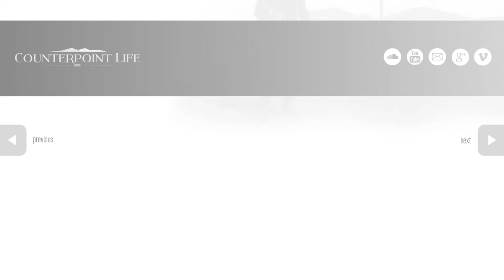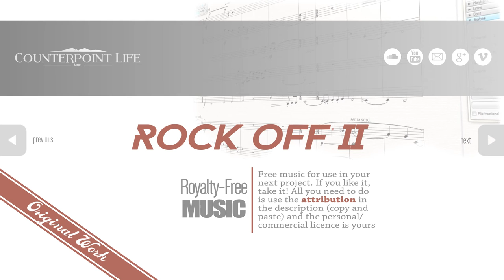Transitions I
Two short pieces that could be useful as background music to transitions between scenes/shots. First one is funky, second is metal. Attribution:

'Rock off II' Counterpoint Life (counterpointlife.com)

Libraries used:
Scarbee J Bass/MM Bass Amped
Session Horns
Scarbee Funk Guitarist
Studio Drummer
Abbey Road Modern Drummer
Evolve

Connect!